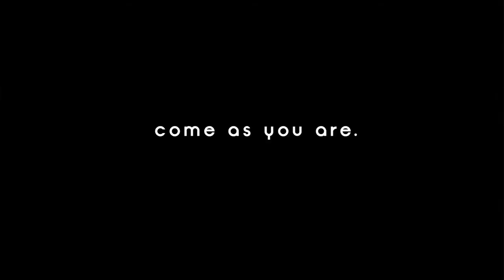Live@ | Pura Vida w/ Howie on Sax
Recorded December 22nd, 2012 at The Crossroads and VIDASOUL Hotel in Vinorama, Mexico where every Saturday night we have live entertainment.  Guest appearance by Howie on Sax.

Video shot and edited by Jamey Toombs